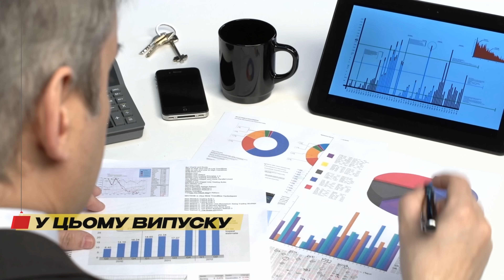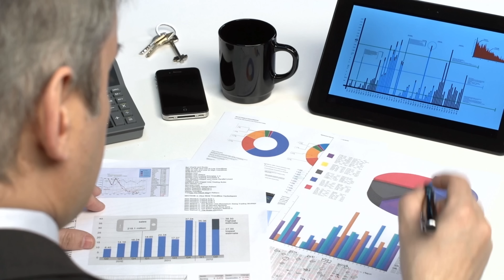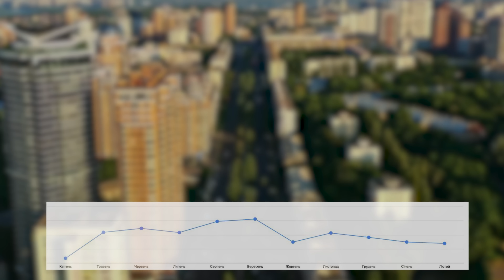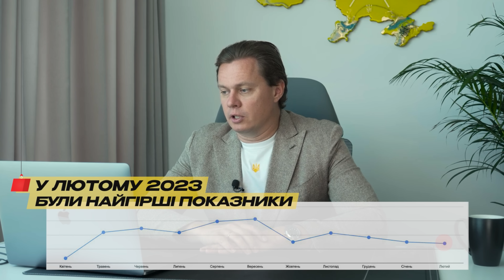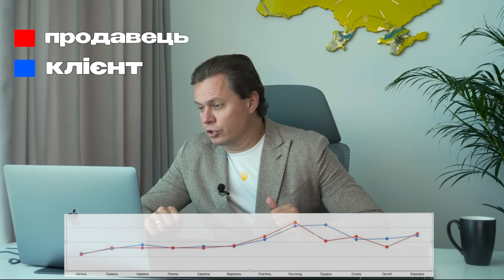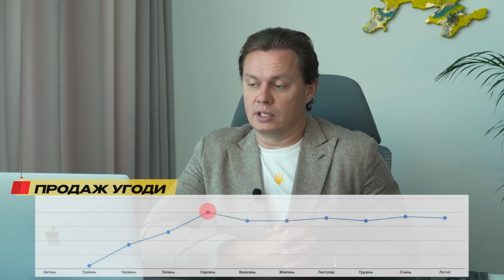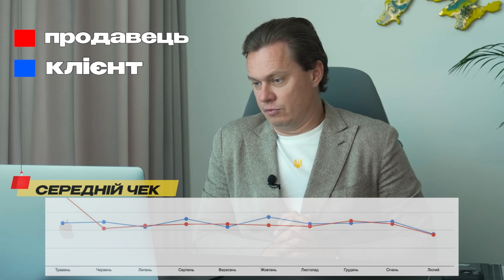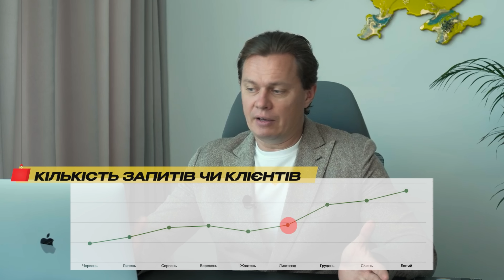Як війна вплинула на ринок нерухомості в Україні? Статистика агентства нерухомості T.H.E. Capital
Потрібна допомога з вибором нерухомості? Залишай заявку і наші менеджери з радістю тобі допоможуть

Друзі, вітаємо вас у нашому новому відео та у новій рубриці — Статистика. T.H.E. Capital — найбільше агентство нерухомості в Києві зі штатом понад 400 професіоналів і ми володіємо статистикою, якою будемо з вами ділитися. У цьому відео ми проаналізуємо весь 2022 рік з квітня, коли російську армію видігнали від Києва и ми почали працювати та можемо показати детальні графіки статистики угод з цього моменту.

   Люди змінювали свої вподобання щодо вибру житла, та вибір більшості перепадав на загородні будинки, де були генератори, що стало ключовим атрибутом життя українців. З лютого 2023 року ринок і зовсім замер — кількість угод скоротився в три рази і тількі візит Байдена до Україні змінив ситуацию — кількість угод збільшилася вдвічі та зросла кількість звернень клієнтів. Про все це та про заробіток на нерухомості під час війни та бойових дій детально дивіться в нашому ролику та підписуйтесь на канал, щоб не пропустити нові ролики про статистику, нові інтерв'ю та інші наші відео! Обов'язково залишайте ваші запитання у коментарях про те, що вас цікавить и ми відповемо або знімемо на цю тему відео!

00:00 У цьому ролику
01:17 Аналіз ринку нерухомості за 2022 рік
02:45 Яке житло шукають?
03:25 Стан ринку нерухомості у 2023 році
05:30 Середній чек по угодам
07:05 Статистика продажів нерухомості
09:52 Середній чек продажів
10:28 Результат роботи агентства за 2022 рік

Якщо вам цікаві такі тем, як:
- нерухомість
- ціни на квартири в Києві
- ЖК Київ
- ціна за квадратний метр Київ
- інвестиції в нерухомість
- забудовники Київ
- купити квартиру в Києві
- як купити квартиру
- чи потрібно зараз купувати нерухомість
- купити будинок

T.H.E CAPITAL
Вибираємо квартиру для покупки та оренди.